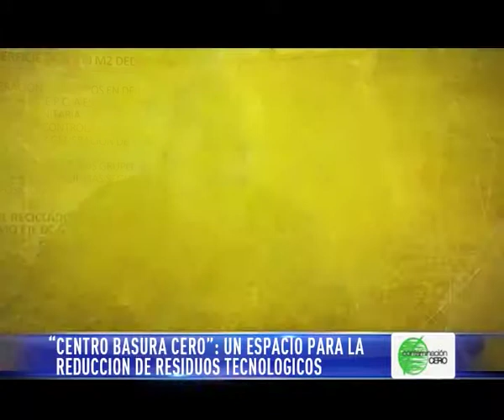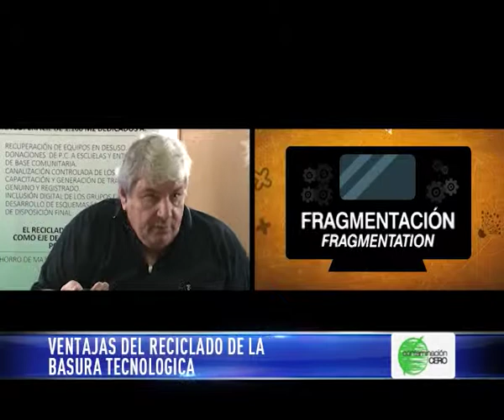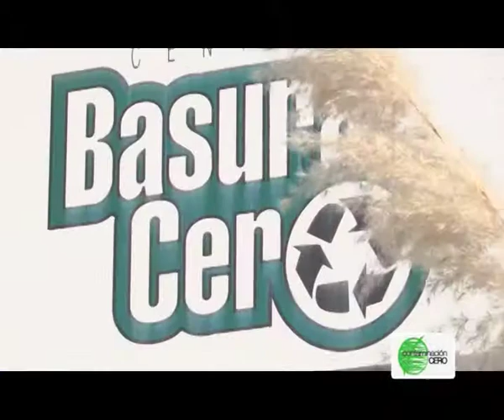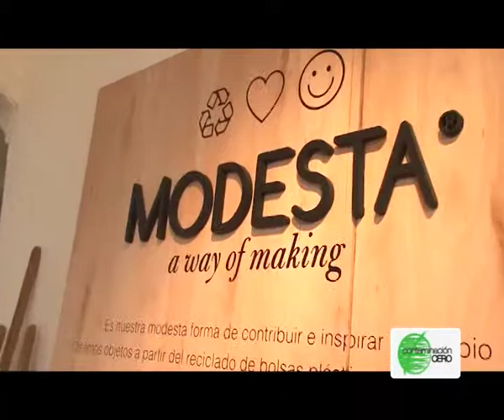Contaminación Cero PG 03/05/2015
Octavo programa de la edición 2015 de Contaminación Cero, todos los Domingos por la pantalla de A24, a las 17.30 Hs.

En esta oportunidad hablamos del reciclamiento de la basura y te mostramos un proyecto ecológico en donde se realizan carteras de diseño con bolsas de plástico recicladas.